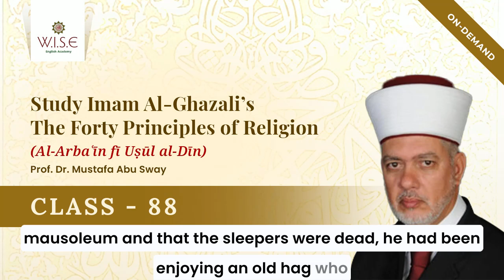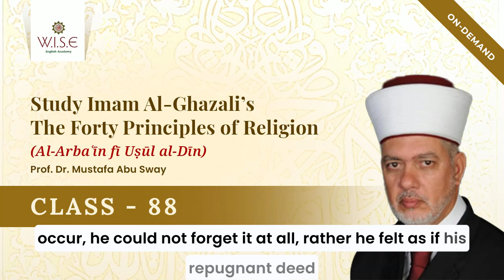Class 88 - Imam Al-Ghazali’s The Forty Principles of Religion (Al-Arba`in fi Usul al-Din)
Imam Al-Ghazali’s The Forty Principles of Religion (Al-Arba`in fi Usul al-Din)

The Forty Principles of Religion is an adapted abridgment of The Revival of the Religious Sciences (Ihya’ `Ulum al-Din). The major difference is that the first quarter of the The Forty Principles of Religion addresses Islamic theology. Of these first ten books, eight are about the attributes of God, the nineth about the Day of Judgement, and the tenth about Prophethood.

Many of the original books of the first quarter of the Ihya’ are pushed back to the second quarter of the Forty.

In reading The Forty Principles of Religion, I relied mostly on the Ihya’ for a wider context, and Al-Hafiz al-`Iraqi’s verification of the Prophetic traditions.

For those who follow both the original Arabic text and the English translation of the The Forty Principles of Religion, they will notice that I have provided an alternative translation of certain texts.

Prof. Dr. Mustafa Abu Sway
Integral Chair for the Study of Imam Al-Ghazali's Work at the Holy Al-Aqsa Mosque and Al-Quds University
(HM King Abdullah II Endowment)

By:
WISE English Academy